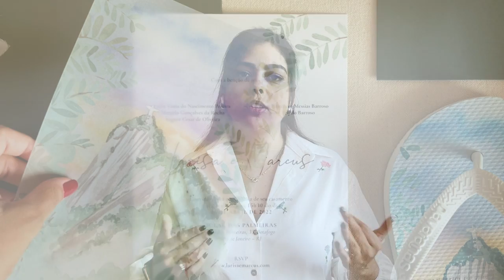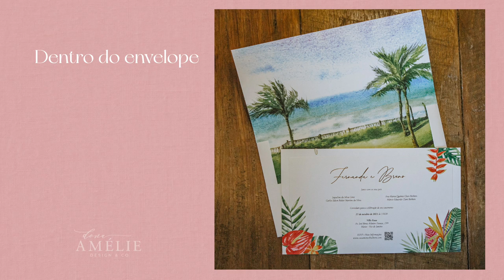Convites de Casamento Aquarela Dicas Importantes | Dona Amélie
Olá, bem-vindo ao Canal da Dona Amélie!

Nesse vídeo de hoje vou te mostrar quais as opções de aplicar o efeito aquarela no seu convite de casamento.

Principalmente o efeito aquarela de paisagem ou de local, uma aquarela personalizada feito sob medida, como exemplo do local que você irá casar.

Essas dicas são bem importantes, pois estamos trazendo das nossas experiências e dos feedbacks dos nossos clientes e você verá que realmente fazem todo o sentido.

Vamos nessa? 🥰